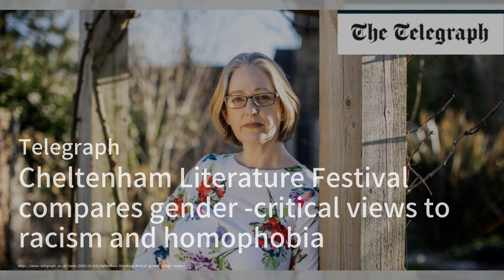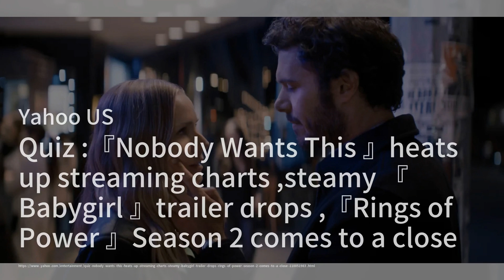文學節引發性別觀點爭議；RZA重塑古典音樂，跨界新作引關注；Nick Knowles因傷退出舞蹈比賽：藝術簡報20241005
歡迎來到我們的《藝術簡報》節目，我是你們的主持人:梁峻。今天，我們將帶您了解一些引人注目的新聞。首先，Cheltenham文學節因對性別批判觀點的警告而受到批評，這一舉動被比作種族主義和同性戀恐懼，許多知名人士對此表示不滿。接著，Wu-Tang Clan的創始人RZA推出了他的古典音樂專輯《A Ballet Through Mud》，他希望通過這張專輯將古典音樂與嘻哈音樂融合。最後，Nick Knowles因膝傷退出了《嚴格舞蹈》的比賽，粉絲們對他的運氣感到失望。請大家繼續收看詳細內容。